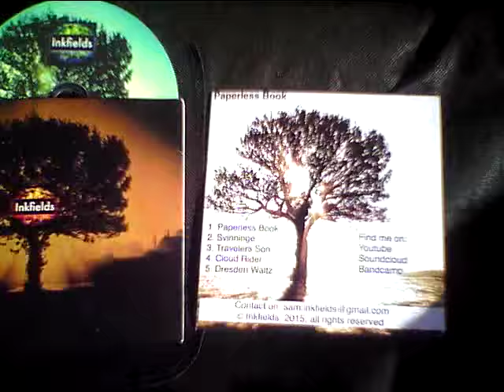strassenmusik Stuttgart - Inkfields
Hubert Kern OneManBand - deFuxDeiwelsWilde